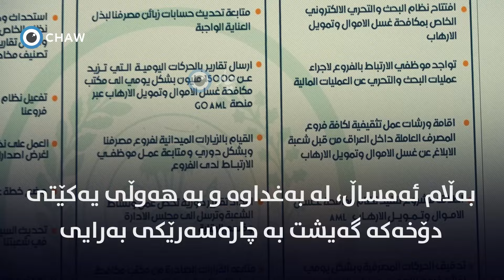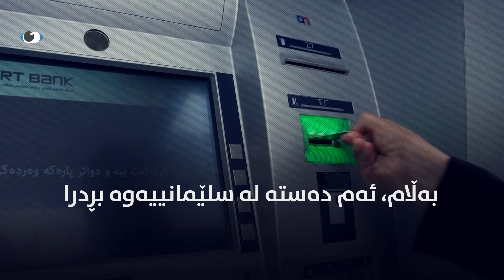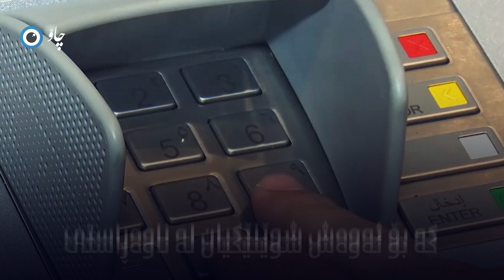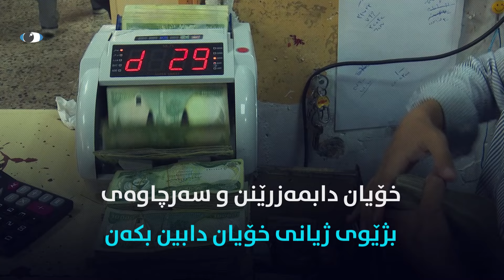رەشید و رافیدەین لە سلێمانی تەوتین دەکەن